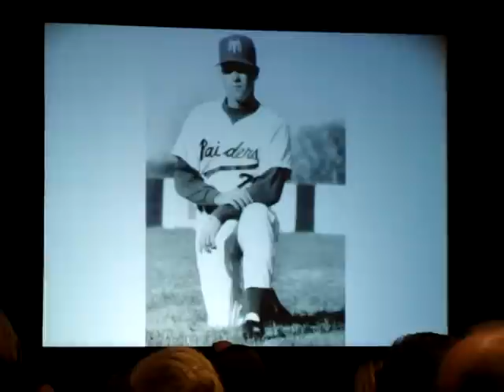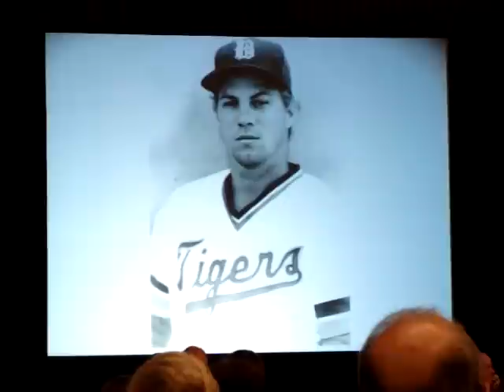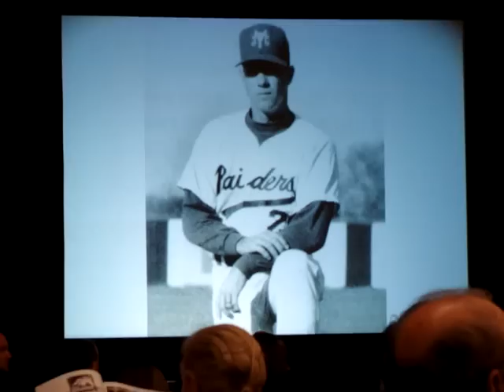RonInduction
Ron Vaughn being inducted into the Huntsville - Madison County Athletic Hall of Fame April 18, 2011 at the VBC North Hall in Huntsville, Alabama.